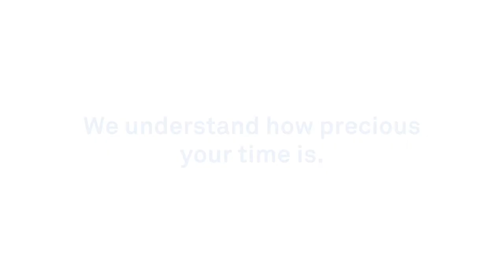New smart track technology for tractors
We’re unveiling smart track technology to help farmers protect their investment while improving the track’s durability.  Coming soon, the first chapter of smart track technology at Camso will involve high speed roading.

With higher roading speeds and fields farther away from each other, farmers are looking to operate at maximum transport efficiency. Our integrated solution allows for optimal machine speed while avoiding heat build-up, which can cause premature track damage.
This smart roading solution is the company’s first of many smart track applications.

About Camso
Camso is a world leader in the design, manufacturing, and distribution of off-road tires, wheels, tracks and track systems to serve the material handling, construction, agricultural and powersports industries.